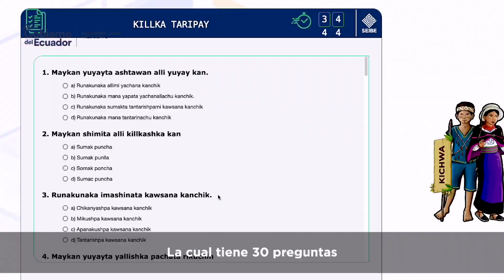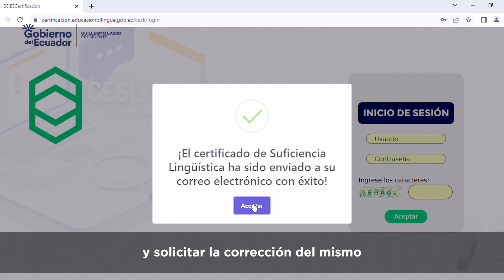Proceso de certificación de suficiencia lingüística